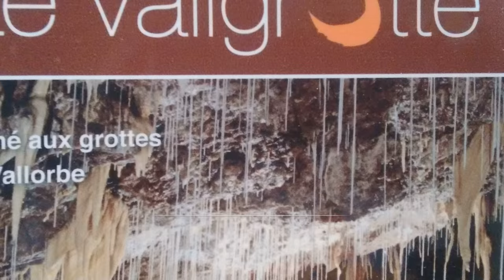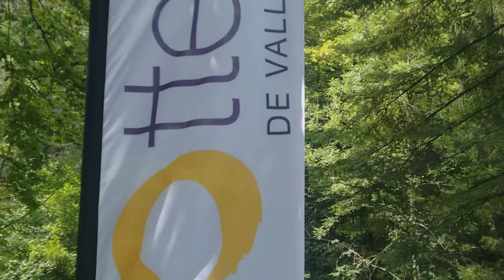Grottes de Vallorbe cathedral performance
This is just a short part of our visit in caves of Vallorbe in Vaud canton, in Switzerland.
In cathedral part of the cave there is a beautiful sound and light show.